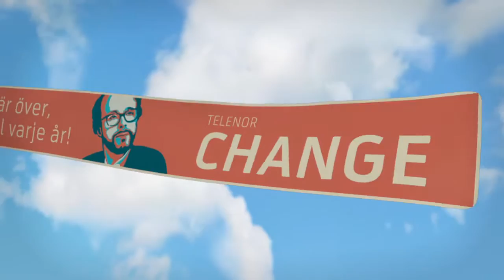Telenor, Change - Auto Stereoscopic 3D by WIZZCOM (presented in 2D)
Cute old fashion aero plane made for Telenor, one of the largest telecom companies in the Nordic Countries. The text (Swedish) on the banner says: "No more waiting, change mobile phone every year. Telenor CHANGE."

ABOUT WIZZCOM
Wizzcom is a Swedish company with head office in Stockholm, office in Las Vegas and showrooms in New York and Dubai. We provide a complete solution and product concept in digital signage through two complementary business platforms:

3D DIGITAL SIGNAGE by WIZZCOM
Complete infrastructure with hardware, software and related services

3D PRODUCTIONS by WIZZCOM
We are specialized in creating auto stereoscopic 3D films (AS3D), tailor-made for your needs, from script to final product. We produce content for a variety of fields such as: advertising & marketing, training & education, corporate presentations, technical and medical applications etc. The production process is time saving and hassle free for the clients and secures the highest quality based on the project objectives.

PLEASE NOTE
The video here on YouTube is a 2D presentation of our work. It is not possible to show the actual effect of AS3D (Auto Stereoscopic 3D / “glasses free 3D”) on the web and to really understand the impact and power of it, how it looks and how it feels, you have to see it in real life. Welcome to visit our office for a demo!

VISIT US
You are always welcome to visit us! Enjoy our showroom with numerous videos in AS3D (glasses less 3D), get to know the benefits with our powerful, jet affordable solution for digital signage with carefully selected components.